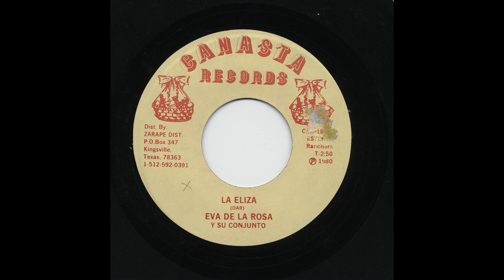Eva De La Rosa - La Eliza - Canasta Records can-187-a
Title: La Eliza
Artist: Eva De La Rosa
Accompaniment: Y Su Conjunto
Record Label: Canasta Records
Catalog Number: can-187-a
Recording Format: 45

View more information about this and other recordings at the University of California at Los Angeles' Frontera